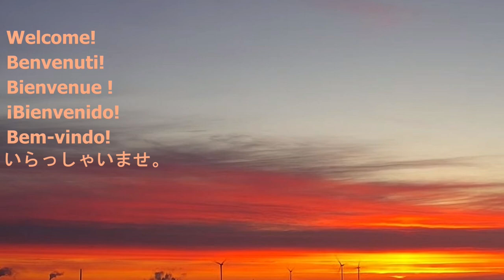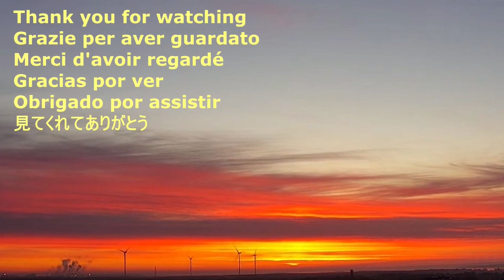Reindeer race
In English, In italiano, En francais, En español, Em português, 日本語で,

-Everyman's reindeer driving competition
-La gara di guida delle renne di tutti gli uomini
-Concours de conduite de rennes pour tout le monde
-Concurso de conducción de renos de todos los hombres
-Uma competição de condução de renas de todos os homens
-トナカイの運転競争 -みんなのために

-Where: in Oulu. It is free for everyman and it is unique in the whole orld!. It is  great fun to participate in it. My pics are few years old. Fastest raindeer has run 49.3 km/h. The lenght¨of the run is 50 meters. The sad news is that these competitions have been ended.

-Dove: a Oulu. È gratuito per tutti ed è unico al mondo! È molto divertente parteciparvi. Le mie foto risalgono a qualche anno fa. La renna più veloce ha corso a 49,3 km/h. La lunghezza della corsa è di 50 metri. La triste notizia è che queste gare sono terminate.

-Où : à Oulu. C'est gratuit pour tout le monde et c'est unique dans le monde entier. C'est très amusant d'y participer. Mes photos datent de quelques années. Le renne le plus rapide a couru 49,3 km/h. La longueur de la course est de 50 mètres. La triste nouvelle est que ces compétitions ont pris fin.

-Dónde: en Oulu. Es gratuito para todos y único en el mundo. Es muy divertido participar en él. Mis fotos son de hace unos años. El reno más rápido ha corrido a 49,3 km/h. La longitud de la carrera es de 50 metros. La triste noticia es que estas competiciones han terminado.

-Onde: em Oulu. É gratuito para cada homem e é único no mundo inteiro! É muito divertido participar dela. As minhas fotos são de poucos anos. A rena mais rápida correu 49,3 km/h. O comprimento da corrida é de 50 metros. A triste notícia, é que estas competições foram encerradas.

-どこで：オウルで。男性なら誰でも無料で参加でき、全世界で唯一無二の存在です! 参加するのはとても楽しいです。私の写真は、数年前のものです。一番速いトナカイは時速49.3キロで走ったそうです。走行の長さは50メートルです。悲しいことに、この競技は終了してしまいました。